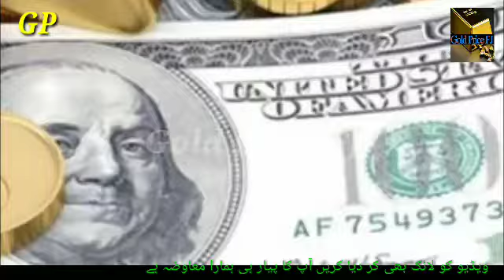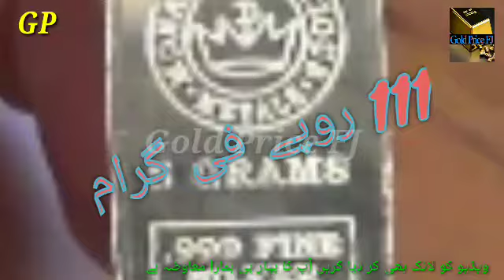05 October 2020 Gold Rate in Pakistan | Today Gold Price In Pakistan | Gold Price FJ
05 October 2020 Gold Rate in Pakistan | Today Gold Price In Pakistan,